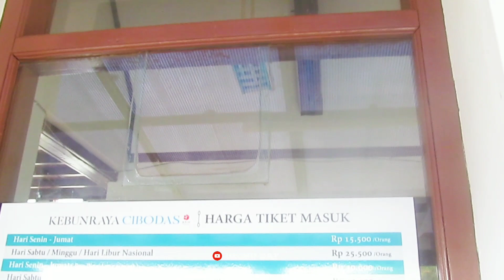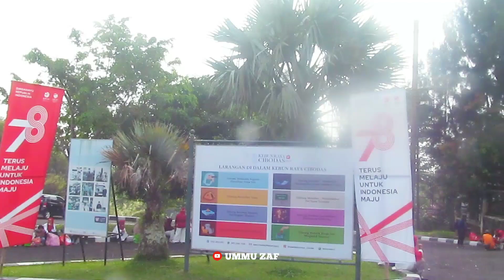KEBUN RAYA CIBODAS | UMMU VLOG 88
Assalamualaikum,

I created a video that hopes to inspire and make people happy. A#AYOKEKEBUNRAYAnd also as the memories I keep in this channel.

We apologize for the audio and visual limitations.

Backsound Credits:
Endless Dreams - InShot's Album